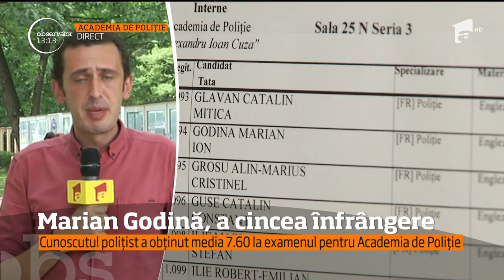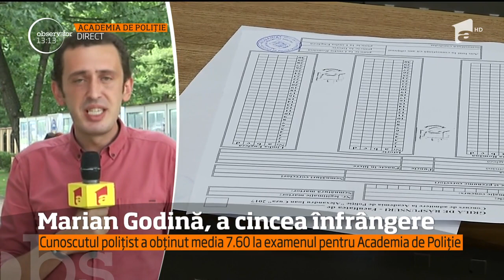Cel mai cunoscut poliţist din România a primit în urmă cu puţin timp o veste proastă!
Vezi jurnalul de știri pe Antena Play A picat din nou, pentru a cincea oară, admiterea la Academia de Poliţie.